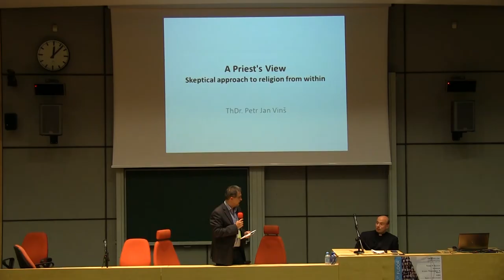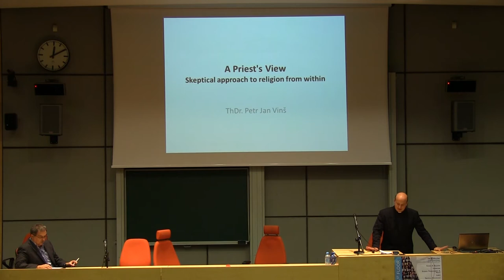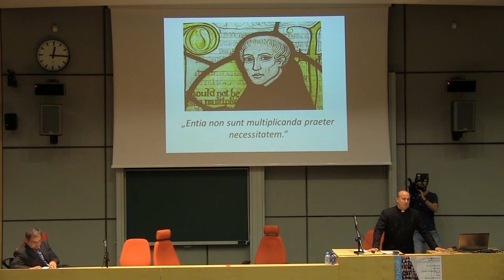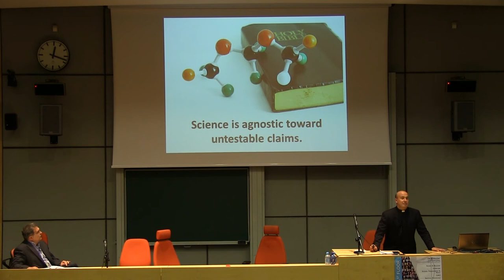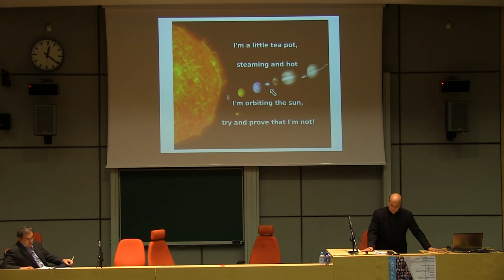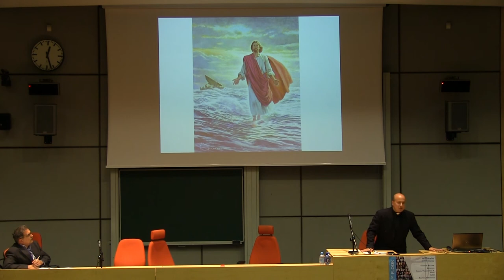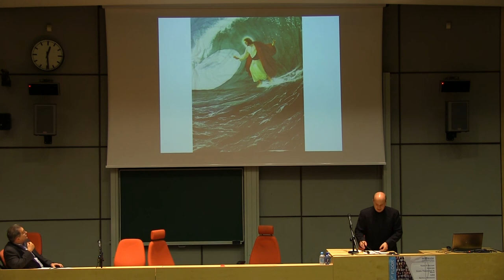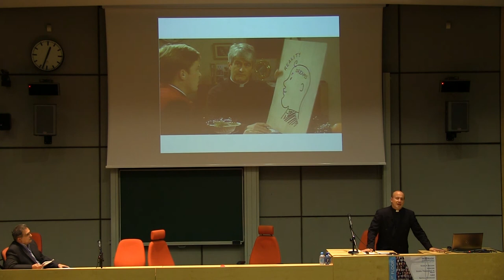ESC 2017 - Petr Jan Vinš: "Skeptically about Religion from within - A Priest's View"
"Skeptically about Religion from within - A Priest's View"
Petr Jan Vinš
European Skeptics Congress 2017

Petr Jan Vinš, ThDr., studied Religious Studies, Jewish Studies and Theology at the Charles University in Prague, at the University of Bern and at the Tel Aviv University. He is currently teaching at the Faculty of Arts and the Hussite Theological Faculty of the Charles University. He became a priest in 2009 and served at parishes both in the Czech Republic and Switzerland. In 2012 he completed a course on Exorcism and the Prayer of Liberation at the Papal University Atheneo Pontificio in Rome. Since January 2017 he serves as the General Secretary of the Ecumenical Council of Churches in the Czech Republic.